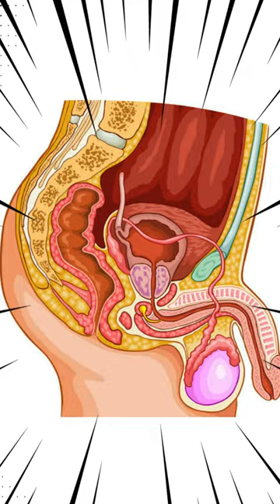[건강 / 필수템 추천] 좌욕기의 꿀템